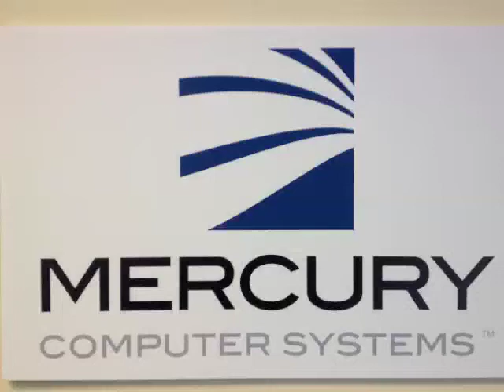Mark Aslett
We spoke with Mark Aslett, President and CEO of Mercury Computer Systems Inc. (NASDAQ - MRCY) for his views on leadership, innovation, what emerging leaders must be mindful of in order to accelerate their careers, and more.